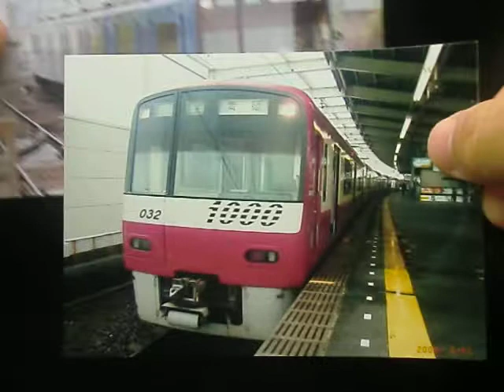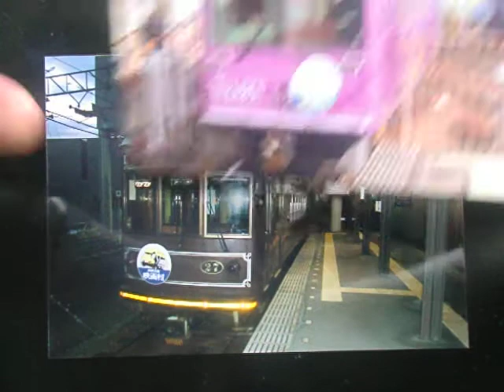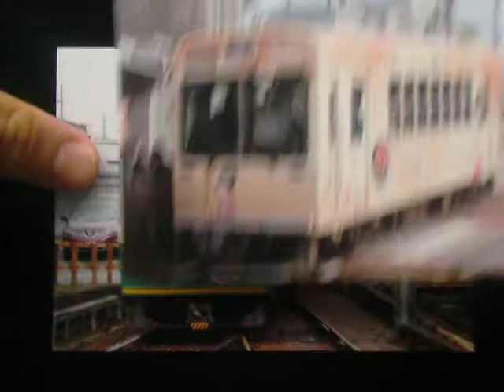「鉄道PV」第43回 少年隊 ペパーミント夢物語 （京急特集）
京浜急行、京福電鉄。京福電鉄の社員は7割冷たい人。